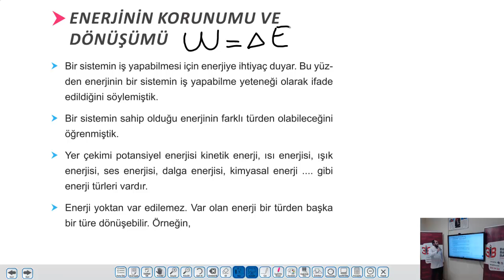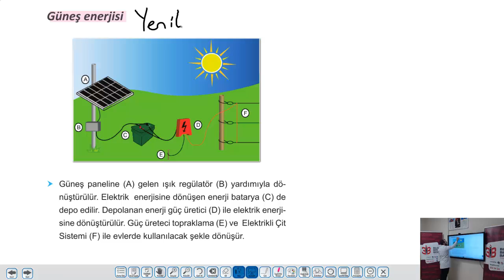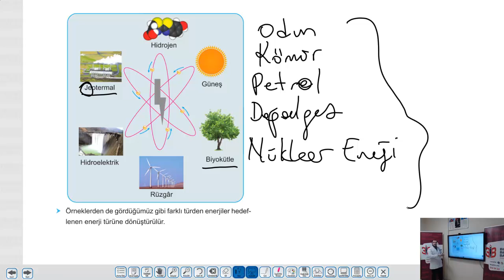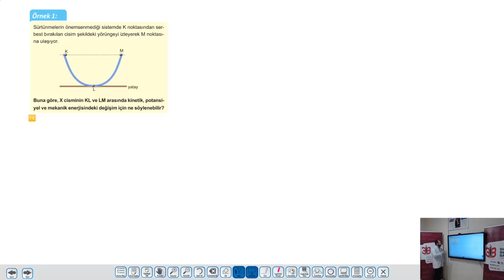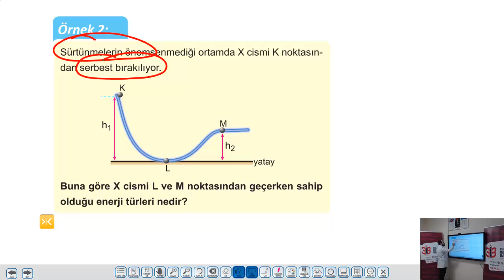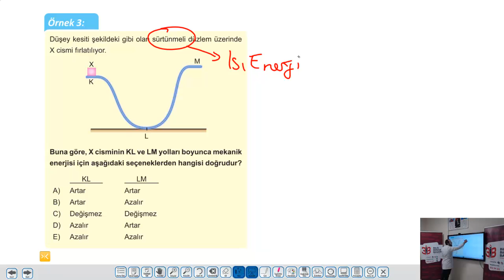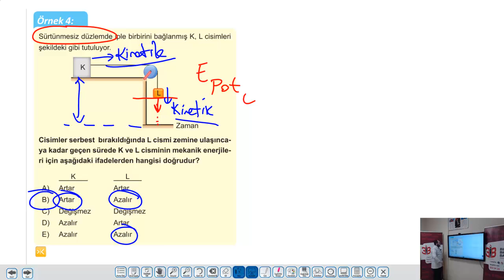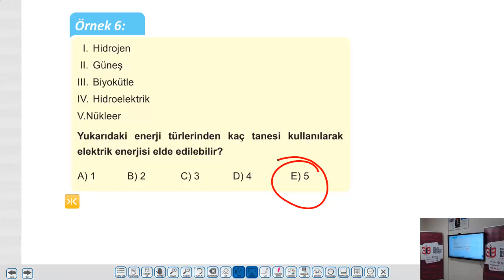UZAKTAN EĞİTİM - 9. Sınıf Fizik Planlı Ders Föyü - 19.Föy - Enerji Konumu - Burak KARABAĞ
Özel Konya Bilgi Birikim Başarı Anadolu Lisesi Fizik Öğretmeni Burak KARABAĞ
Ders Kitabımız 9. Sınıf Fizik 19. Planlı Ders Föyü